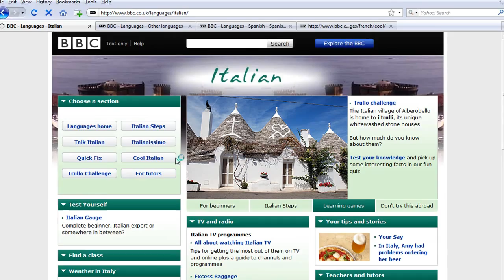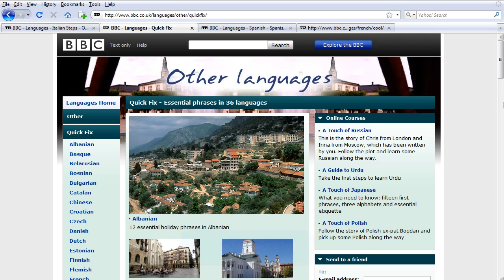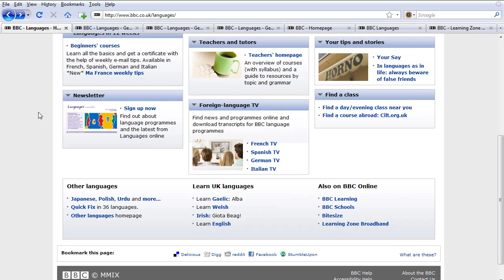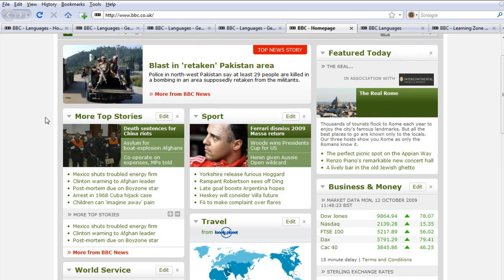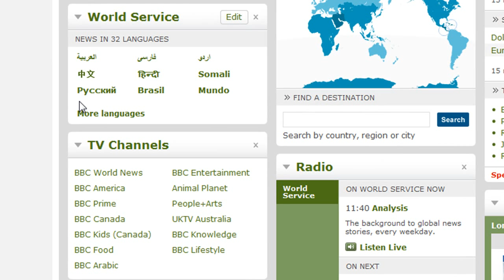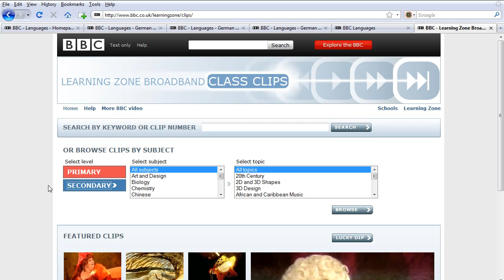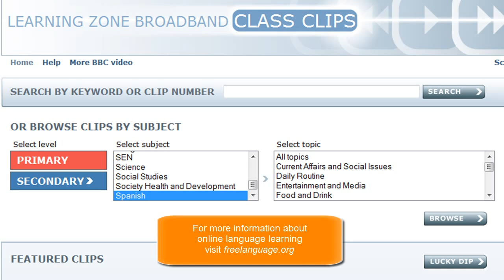How to Learn Languages Free on the BBC Website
A tour of how to use the new BBC Languages and BBC website to learn languages.